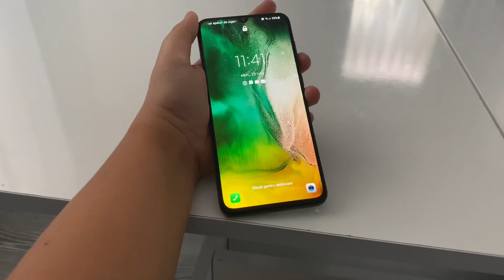The new Galaxy A70 (fake ad)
Thanks to @Samsung for this phone